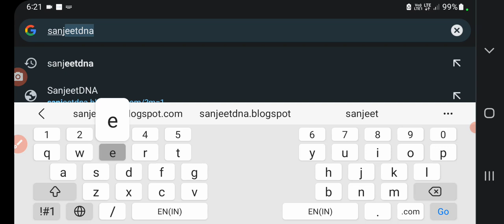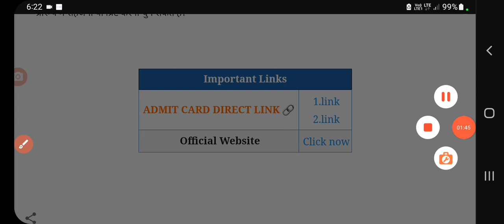ibps rrb po prelims admit card 2023 | ibps rrb prelims admit card 2023 kaise dekhe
ibps rrb po prelims admit card 2023 | ibps rrb prelims admit card 2023 kaise dekhe | ibps rrb admit card | sanjeet DNA
ibps rrb po admit card 2023 kaise dekhe | IBPS RRB Clerk Admit Card 2023- Download Link Prelims Exam date | sanjeet Dna
ibps rrb po admit card release date | ibps rrb clerk/prelims admit card kab aayega | ibps admit card | sanjeet DNA
ibps rrb po admit card 2023 | ibps rrb po admit card release date | ibps rrb prelims admit card | sanjeet DNA
IBPS RRB Officer Scale 1 Admit Card 2023
IBPS RRB PO Admit Card 2023 Overview
IBPS RRB PO Admit Card Download Link
IBPS RRB PO Prelims Exam Date 2023
IBPS RRB PO Admit Card Link
Details Mentioned on IBPS RRB PO Admit Card 2023
How to Download the IBPS RRB PO Admit Card 2023?
IBPS RRB PO Admit Card 2023